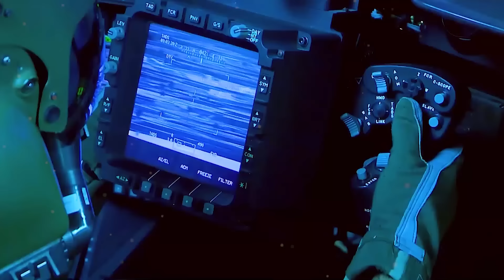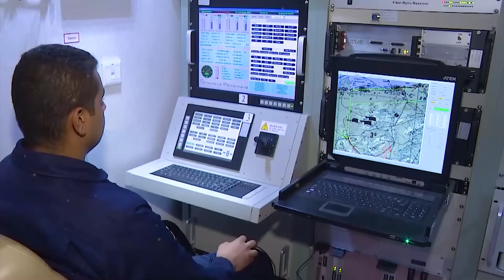القوات الجوية المصرية قوة الجيش المصرى العظمة الطيران المجهول فى السودان يبكى حمتى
القوات الجوية المصرية قوة الجيش المصرى العظمة مستعدة لتفيذ اى مهمة فى مصر او خارجها
الجيش المصري في السودان
الجيش السوداني يطلب تدخل الجيش المصري في السودان ، والدعم السريع تسرب فيديو يظهر فيه الاعتداء واهانة الجنود المصريين في السودان الى الاعلام الاثيوبي ! وتنديد سعودي بعد ضرب طائرة سعودية في مطار الخرطوم ، وقعت مصر اتفاقية دفاع مشترك مع الجيش السوداني ، فهل نشهد تدخل عسكري مصري في السودان ودعم الجيش السوداني
القوات الجوية المصرية هي فرع الطيران العسكري في القوات المسلحة المصرية. أنشأت بطلب مقدم من البرلمان المصري إلى الحكومة عام 1928 لتكون جزءاً من الجيش المصري، وصدر لاحقا قرار ملكي بتحويلها إلى فرع مستقل، ساهمت القوات الجوية المصرية منذ إنشائها في معظم النزاعات التي كانت مصر طرفا فيها مثل حرب سنة 1948، حرب اليمن، حرب سنة 1967، حرب الاستنزاف، حرب أكتوبر في سنة 1973، والمناوشات المصرية الليبية. شعار القوات الجوية المصرية: «إلى العلا... في سبيل المجد».
القائد الحالي للقوات الجوية هو الفريق / محمود فؤاد عبد الجواد. تملك القوات الجوية المصرية حاليًا ما يقارب من 1,309 طائرة ما بين مقاتلة وقاذفة وحوالي 321 مروحية مما يجعل القوات الجوية المصرية الأكبر حجماً في كل من أفريقيا والشرق الأوسط، أما بالنسبة للقدرات القتالية فتعتبر القوات الجوية المصرية الأقوى في أفريقيا وأقوى أسلحة الجو في المنطقة بعد إسرائيل حسب تقارير عام 2010.
للقوات الجوية المصرية 20 قاعدة جوية رئيسية من أصل 40 منشأة جوية رئيسية، بالإضافة إلى قواعد الاحتياط والخدمة المنتشرة في أرجاء مصر، وأكثر من 30,000 فرد. العمود الفقري للقوات الجوية المصرية هو 240 مقاتلة من نوع إف-16 فالكون الأمريكية الصنع، وبذلك تكون رابع أكبر مستخدم لتلك الطائرات في العالم.
ظهرت القوات الجوية المصرية في الثقافة العامة عن طريق الأفلام السينمائية بشكل خاص، كما ظهرت بعض الأحداث التي شاركت فيها في أفلام أخرى مثل أيام السادات الذي تحدث في جزء بسيط منه عن استخدام جميع الطائرات الحربية وطائرات التدريب في قصف المواقع الإسرائيلية.
تاريخ
اخبار الجيش المصري في السودان
تاريخ الجيش المصري في السودان
تم سحب الجيش المصري من السودان في عهد وزارة
الشاعر المصري الذي كان ضابطا في الجيش السوداني
من هو الشاعر المصري الذي كان ضابطا في الجيش السوداني
تطور الجيش المصري في عهد الرئيس عبدالفتاح السيسي ليصل الي اقوي جيوش العالم والاقوي بالمنطقة لا منازع
عشرات السنوات والجيش المصري في سبات، إلى نهض من جديد وعاد ووصفه الغرب العملاق، ماذا جرى لجيش مصر ولماذا تراجع سابقا، وكيف عاد للصدارة! بالإضافة إلى نظرة لتصنيف الجيوش الجديد الذي شهد تقدما للجيش المصري.
الجيش المصري يتقدم عالميا في العام 2022.. والغرب يصفه بالعملاق الذي استيقظ من سباته